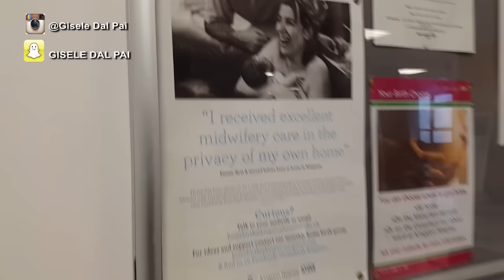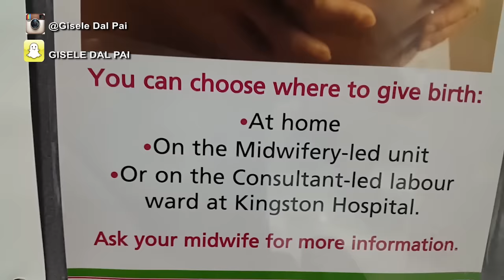Ecografia =( Gisele Dal Pai com pedra na vesicula em Londres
Hello people! E la fui eu fazer minha ecografia para ver se estou ou não com pedra na vesícula! Advinhem?